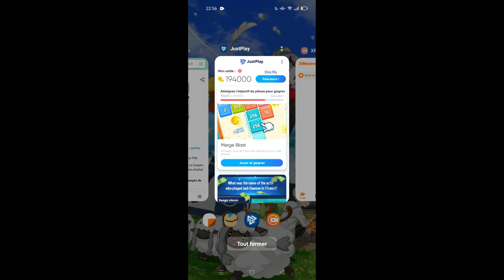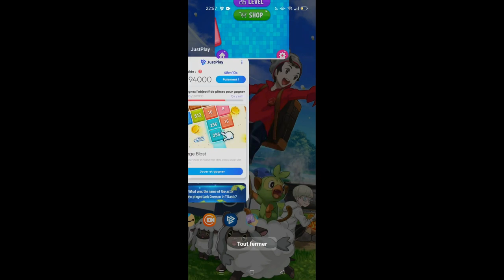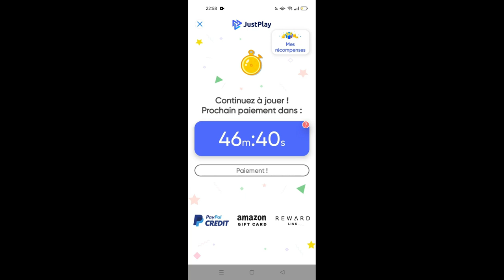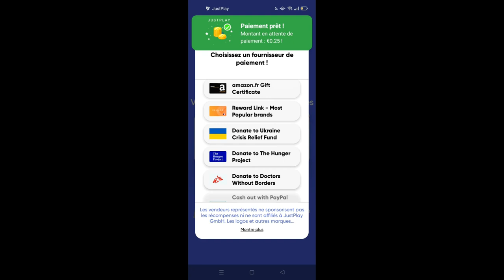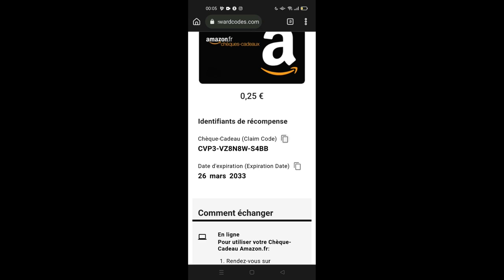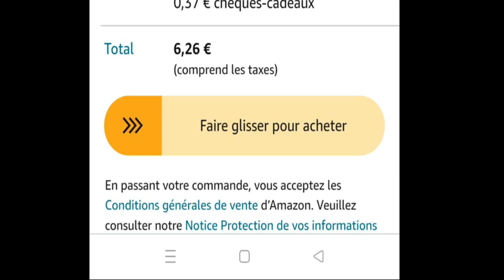Comment gagner de l'argent entre Just Play et Amazon 💰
Bon Visionnage 👀🎬